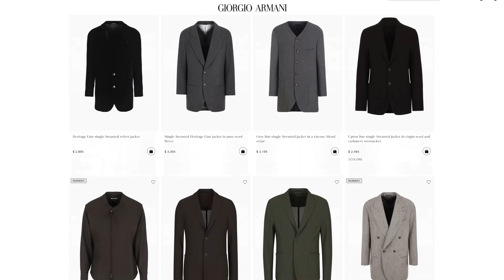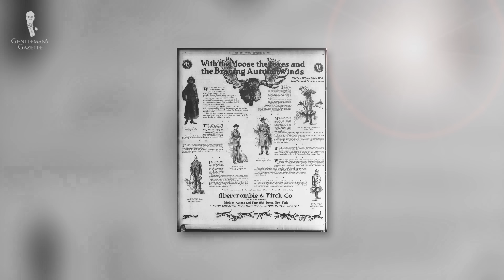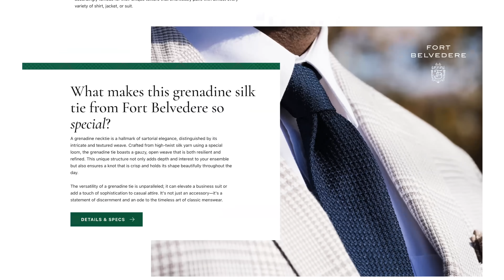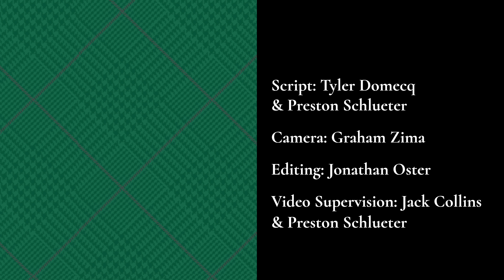Wardrobe Upgrades for the Aspiring Gentleman (Beginner Tips)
We share 7 helpful tips for aspiring gentlemen wanting to upgrade their wardrobe!

CREDITS:
→ Scriptwriter: Tyler Domecq
→ Camera: Graham Zima
→ Editing: Jonathan Oster
→ Visual Supervisor: Jack Collins
→ Ralph Lauren
→ Metro-Goldwyn-Mayer
→ Dream Works Pictures

What Kind of Gentleman Are You? Quiz

00:00 Upgrade Your Wardrobe Introduction

Are you new to the world of classic style and hoping to take your outfits to the next level We’ve got 7 tips!

00:23 1. Invest in Quality, Not Quantity
02:45 2. Look At The Construction Methods, Not The Brand
04:17 3. Invest in Your Shoes First
05:54 4. Classic Style Doesn't Just  Mean Suit
07:33 5. Buy At Least One Quality Suit
08:36 6. Don't Neglect Your Accessories

09:26 Outfit Rundown

10:43 7. Rely on Others

Classic Style, as with many things in life, is a journey. But we hope we’ve made getting started a bit easier for you. Have any advice we missed?